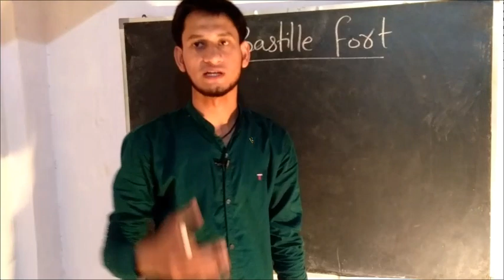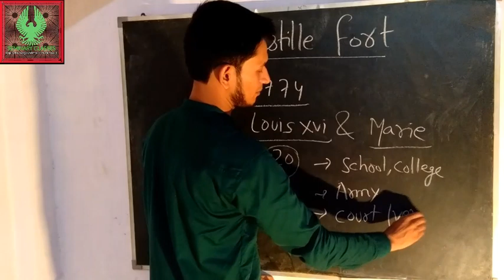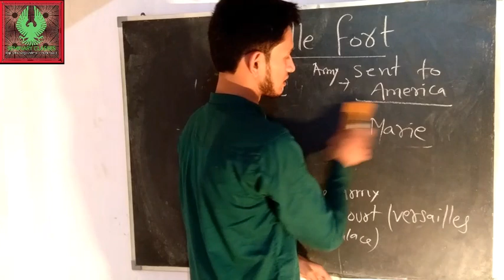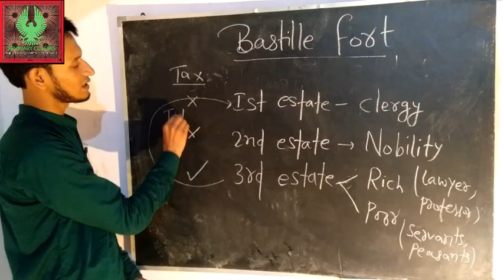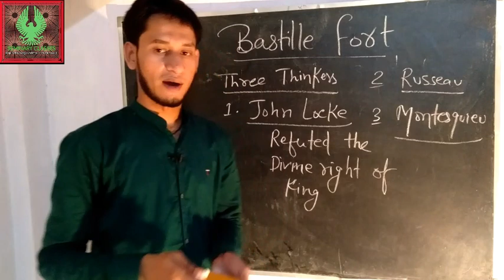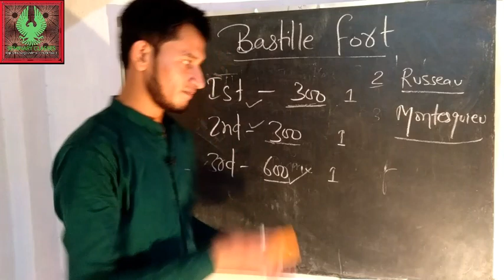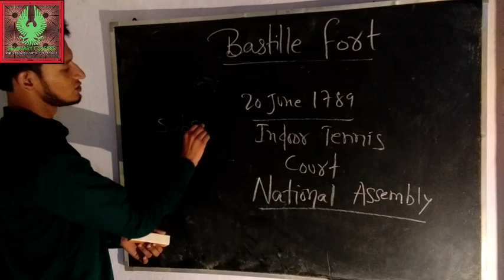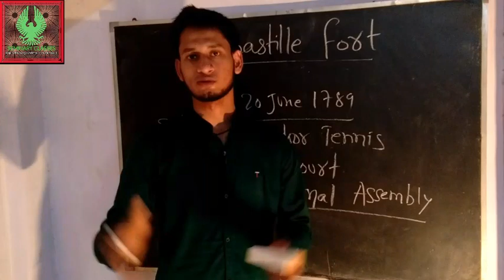FRENCH REVOLUTION PART --3 | REASON OF FRENCH REVOLUTION | BY SHAHZAD SIR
[ हिंदी ] नमस्कार दोस्तों आप देख रहे हैं Seminary classes दोस्तों आज के इस वीडियो में हमने चर्चा किया है  French Revolution Part - 3 | Explained the reason of French Revolution | By Md Shahzad Anjum | Seminary Classes बारे में अगर आप इसके बारे में ज्यादा जानकारी प्राप्त करना चाहते हैं तो इस वीडियो को पूरा देखिए धन्यवाद.

[ ENGLISH ] Hey Guys You're Watching Seminary classes in this video I will Talk about  French Revolution Part - 3 | Explained the reason of French Revolution | By Md Shahzad Anjum | Seminary Classes  For More information Watch full Video Thanks.

All content used is copyright to Seminary classes, Use or commercial display or editing of the content without proper authorization is not allowed.

VIDEOS SCHEDULED 🔜

CREDITS 👇

"intro music"

"background music"

county - 🇮🇳india 🇮🇳

SHOPPING ONLINE 👇

                                          MD SHAHNAWAZ KHAN
                                           FOUNDER SIGNATURE

About us 👇

Team members

1 Syed Akram Hussain {ENGLISH}
2 Md Shahzad Anjum {S. ST}
3 Md Rocky Ahmad {SCIENCE}

OWNER & FOUNDER

MD SHAHNAWAZ KHAN {MATHEMATICIANS}

 😊VISIT AGAIN SEMINARY CLASSES 😊

HAVE A NICE DAY